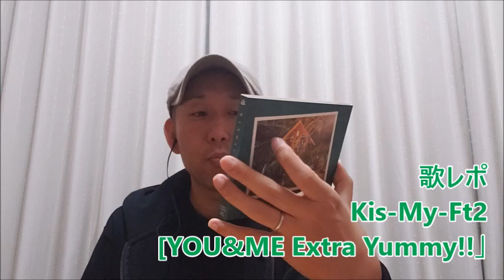【LIVE歌レポvol.3】Kis-My-Ft2「YOU&ME Extra Yummy!!」ボイストレーナーが初見で解説＆リアクション動画 ⑤I Scream Night ⑥AAO 編